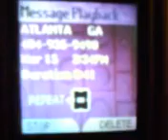Video from My Phone